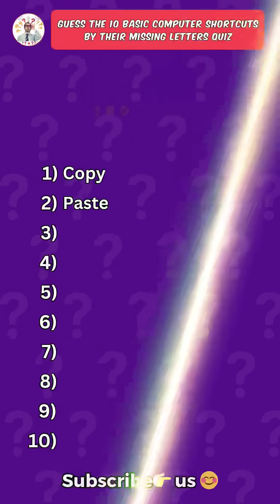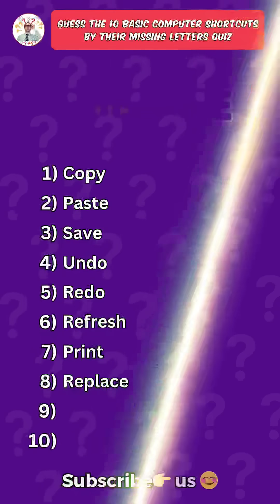Guess the 10 basic computer shortcuts by missing letters quiz!